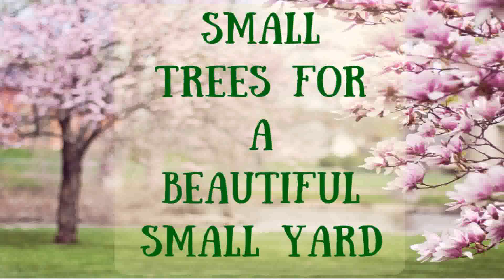Chicago Auto Repair